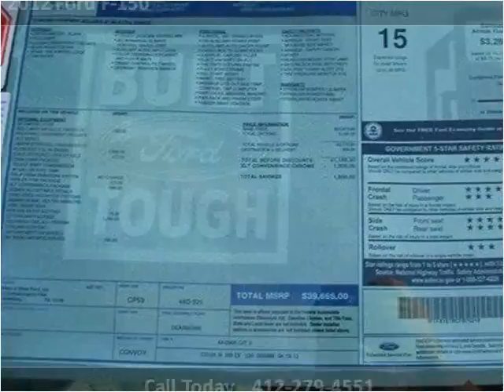2012 Ford F-150 New Cars Pittsburg PA